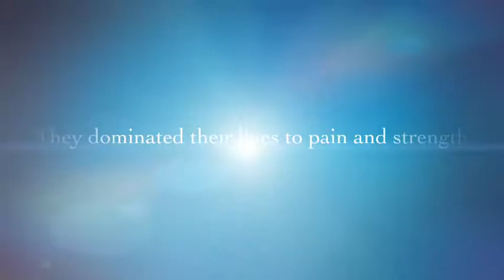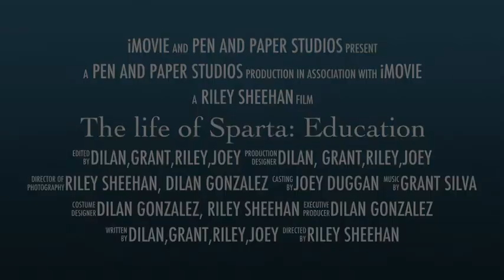Spartan Education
Students learned about the various aspects of a either Athens or Sparta and used iMovie Trailers to demonstrate their understanding to teach others. Students used iPad 2s for filming and editing. Apps: iMovie, LEGO movie, and Green Screen by DoInk. We created mini green screens by using recycled Panera boxes that are used for catering along with green paper.